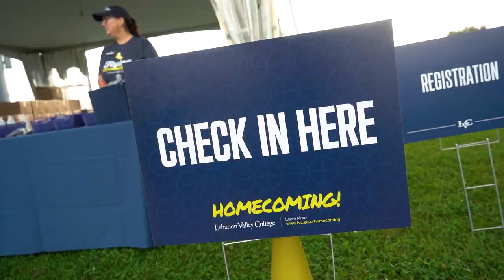LVC Homecoming 2021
Lebanon Valley College celebrated Homecoming 2021 with a weekend full of fun. Here's a recap of alumni games, LVC Athletics contests, The Pride of The Valley Marching Band, and more of this year's Home at The Valley activities.